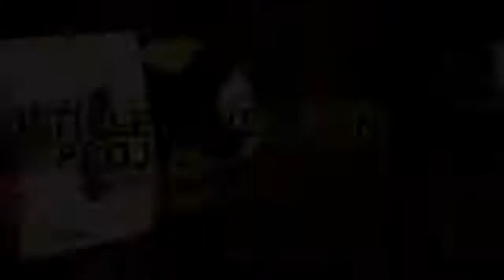Mutiple Revelation Project DVD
The Multiple Revelation may well be the ultimate card trick.